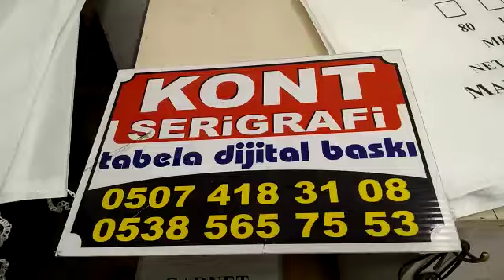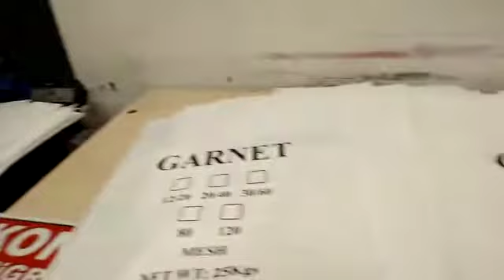çuval üzerine serigrafi baskı 0507 418 31 08